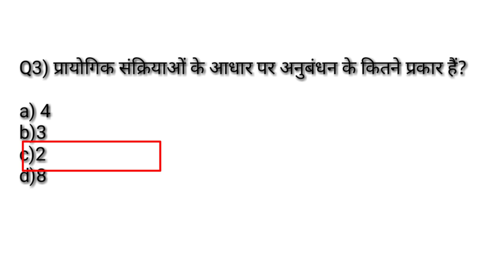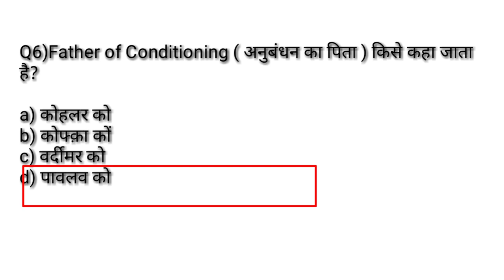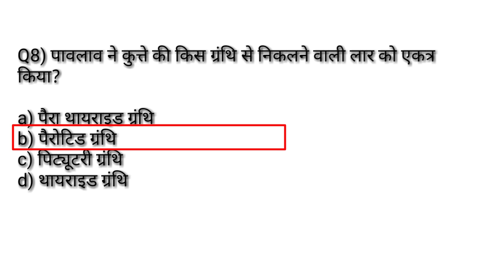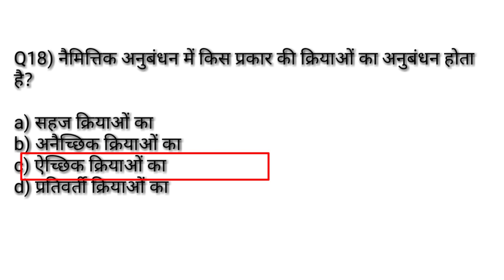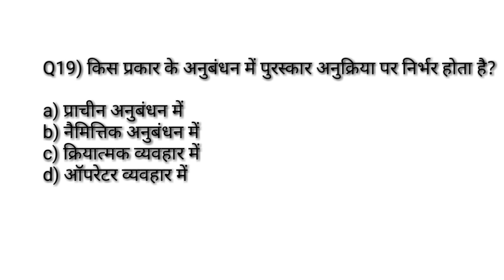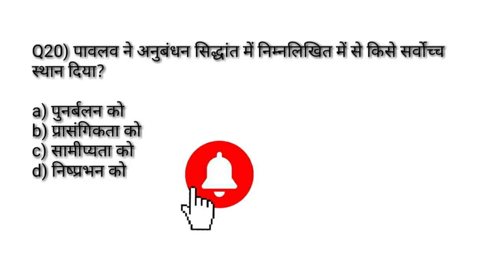Physical Education Chepter Wise Most Important MCQ /Sports Psychology MCQ /TGTPGTLTKVSNVSPTIUGCNET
Hi